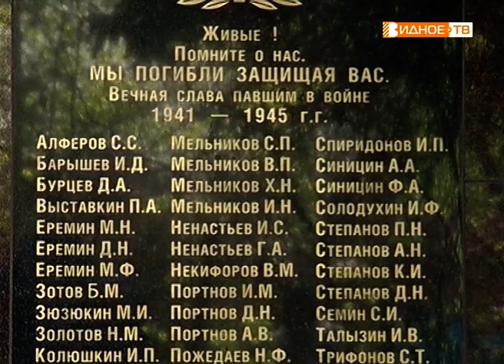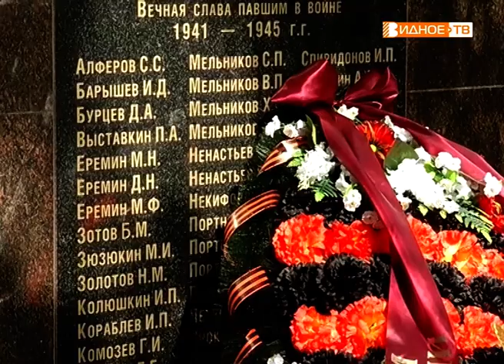"Чтобы помнили" - митинг памяти у стелы воинам в деревне Дыдылдино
До главного праздника нашей страны - Дня Победы - остаются считанные дни. Чтобы потомки помнили о великом подвиге, в Ленинском районе с начала мая проходит множество памятных мероприятий. Не стала исключением и деревня Дыдылдино, где почтили память павших в боях возложением цветов к стеле погибшим землякам